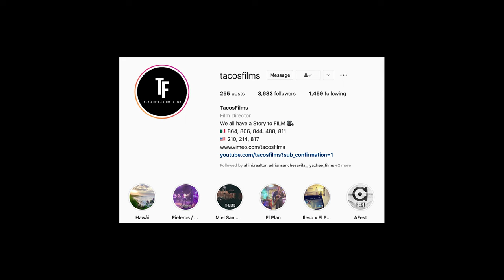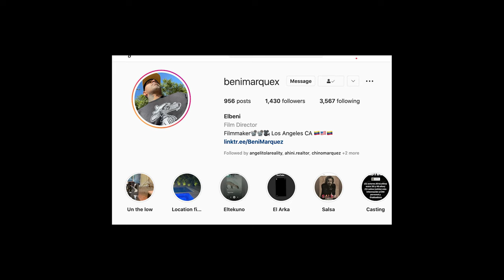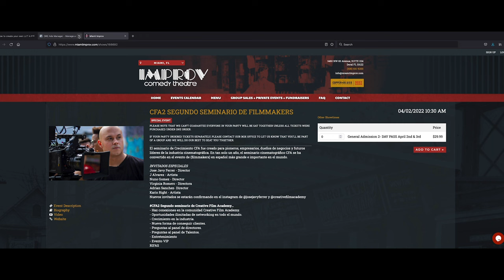Noticias sobre nuestros estudiantes - CFA semana de Febrero 8 - 13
4ta Noticia sobre lo que paso esta semana con nuestros estudiantes de Creative Film Academy